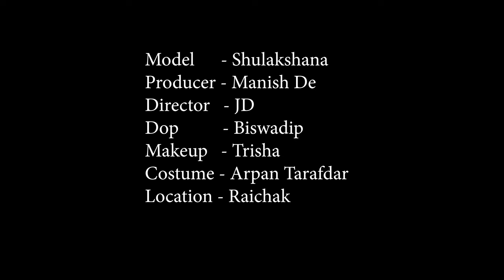High Fashion Western Shoot Concept | Ravishing Sulakhsana | MD Entertainment | Fashion Vlog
Concept : Ravishing Sulakhsana

Model : Sulakhsana Das

Makeup Artist & Hair Stylist : Trisha Sarkar

Costume : Arpan Ziko Tarafder

Production Company : MD Entertainment